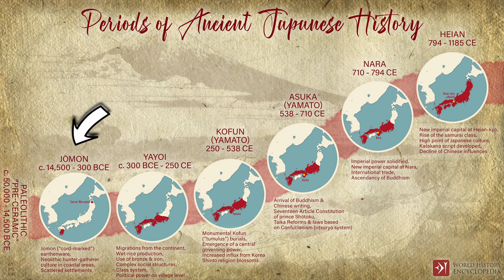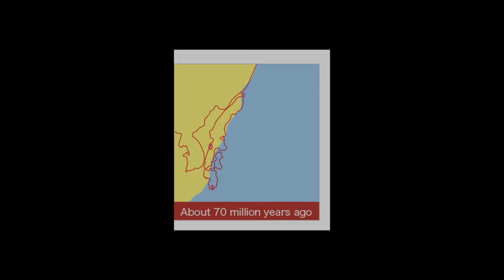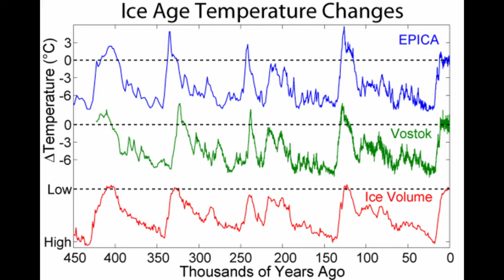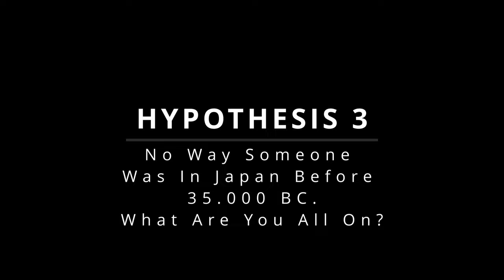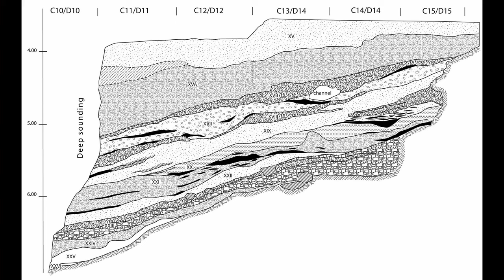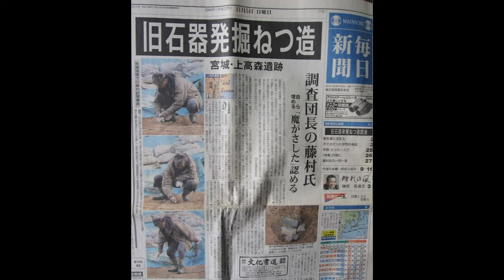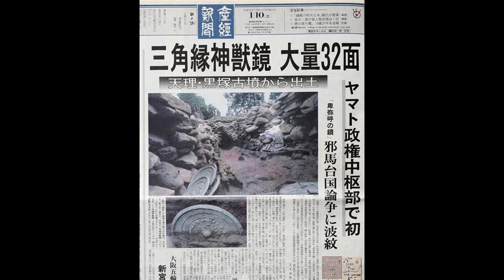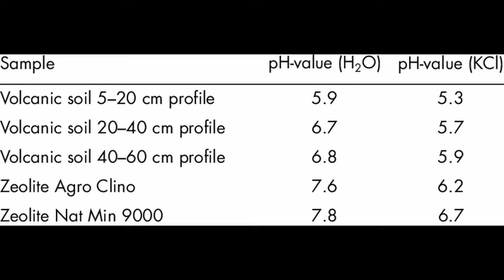Japanese Paleolithic and the Scandal That Surrounds It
This video is part of the series "Japanese History and Mythology", where I cover all episodes of Japan's history in great detail and tie them with mythological tales.

The Paleolithic era will be covered in 3 videos (although I'm working on an extra special one, I just haven't decided yet if I'm going to release it soon or wait until after I cover the Jōmon period as well):

1st video (this one): Covers the DATE of the arrival of the first people in Japan
2nd video: Covers WHO were these people and HOW did they arrive in Japan
3rd video: Covers the Paleolithic Lifestyle (and it will be an immersive experience)

Timestamps:
00:00 Why You Should Watch My Video
01:26 What Is The Paleolithic Period
01:56 The Archipelago Is Born
02:51 The Ice Ages
04:52 The Animals Of The Paleolithic
06:46 Why Other Species Crossed First?
09:19 Homo Erectus In Japan? Yes Or No?
11:35 Kanadori And Sunabara Discoveries
12:56 "Hand Of God", One Of History's Greatest Frauds
18:37 Great Archaeological Discoveries
22:45 About Next Videos